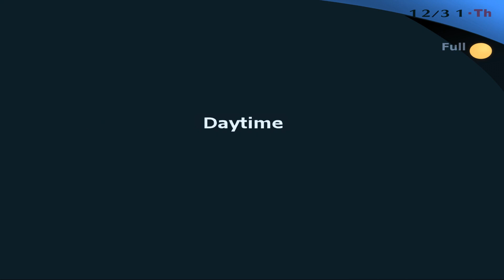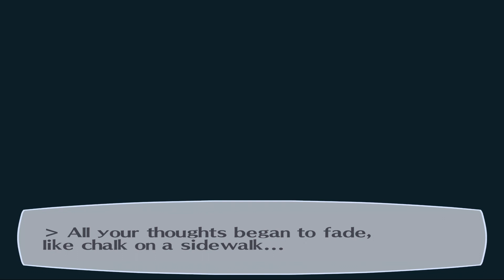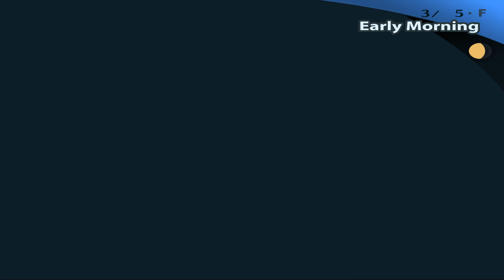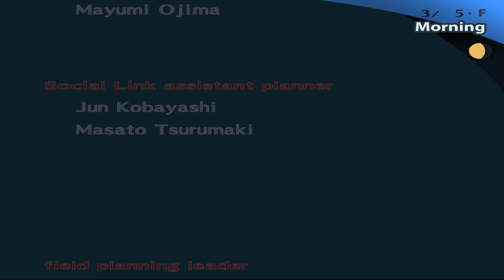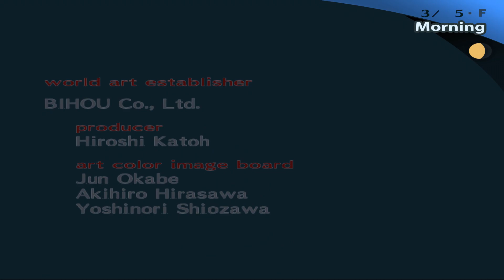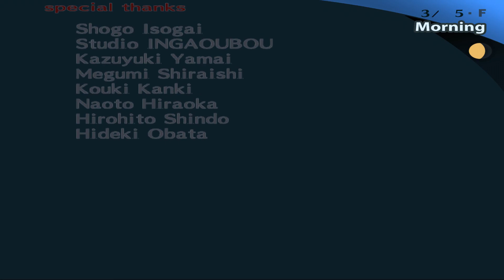Wrong End - Persona 3 FES (77)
I'm gunna have to check my editing software. That's twice now its eaten my outro stuff

Played on PCSX2 Nightly Builds for better visual fidelity and mod support